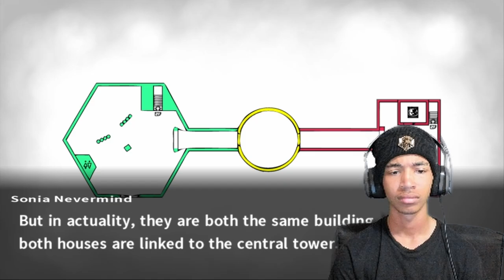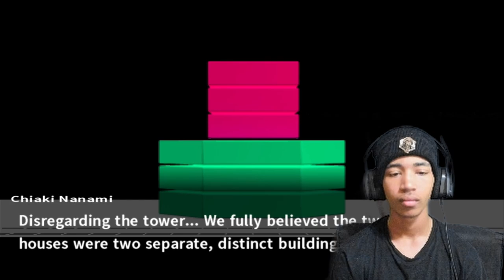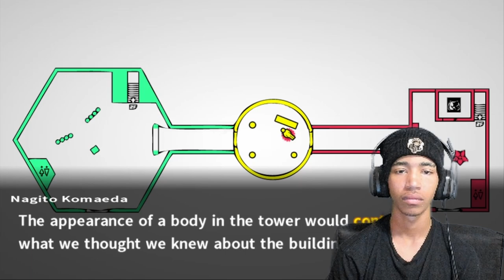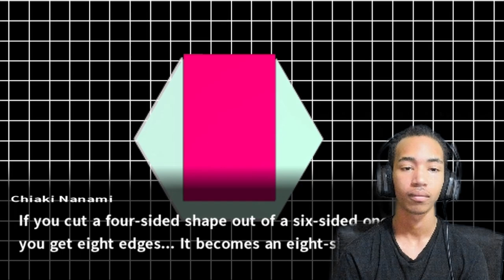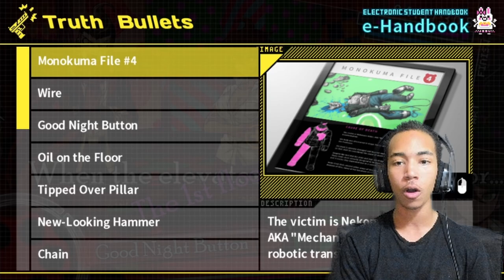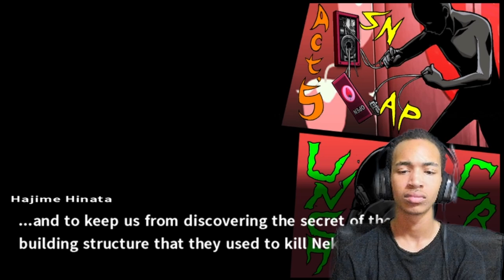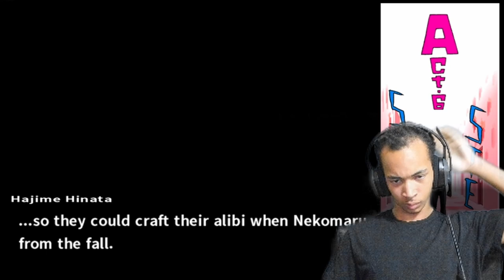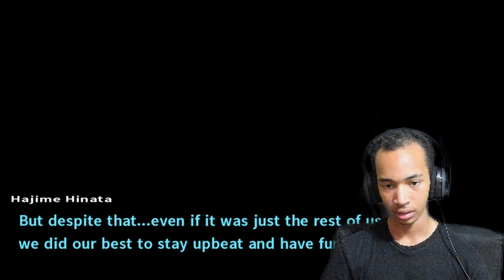Wow...I'm Genuinely Speechless... | Danganronpa 2: Goodbye Despair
I didnt expect this...this game is actually gonna be the death of me. so serious here...R.I.P legend